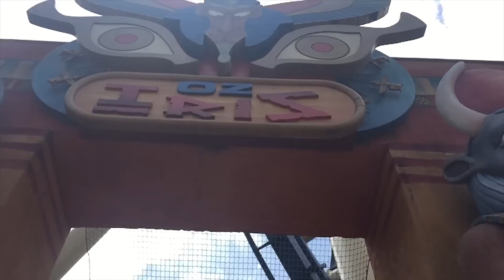First vlog! Birthday at Parc Astérix ♡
As a Christmas present my sister and her boyfriend decided to treat us to a day at the amusement park Parc Astérix when me and my boyfriend come over to visit. It happened to be my Birthday that day and we had a lot of fun ♡

Favorite ride is definitely Oziris! Damn that smooth. Tonnerre de Zeus was inteeeense, a really shaky wooden roller coaster.